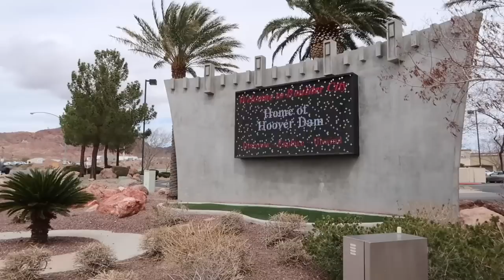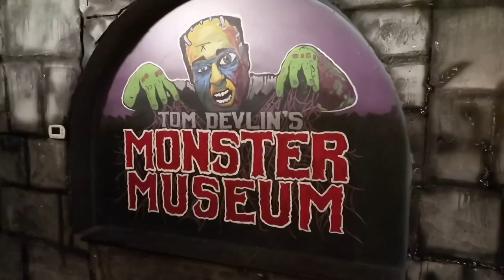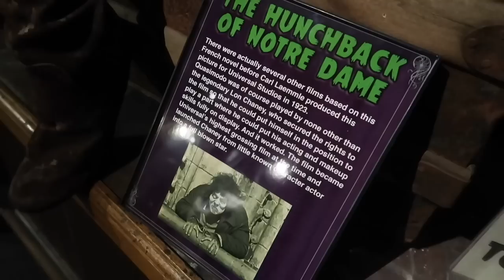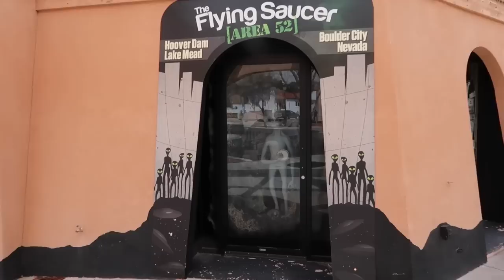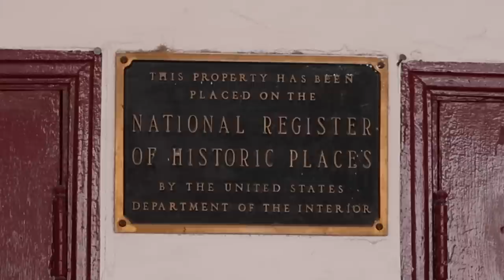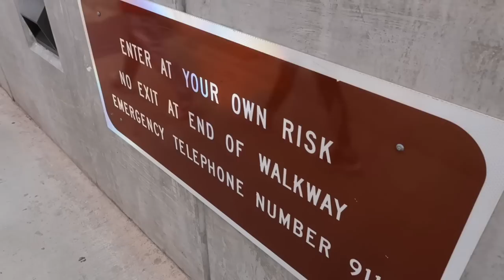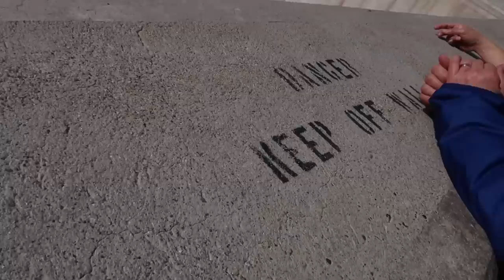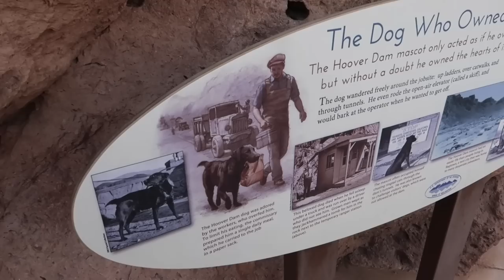Trip To Boulder City Nevada - On Top Of Hoover Dam / Tom Devlin’s Monster Museum & Toilet Paper Man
Boulder City Nevada March 2023